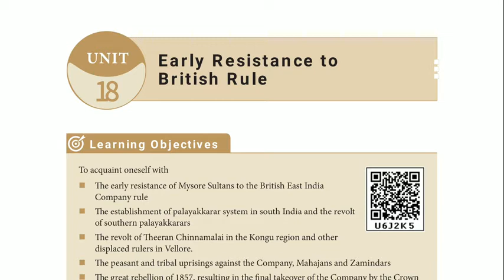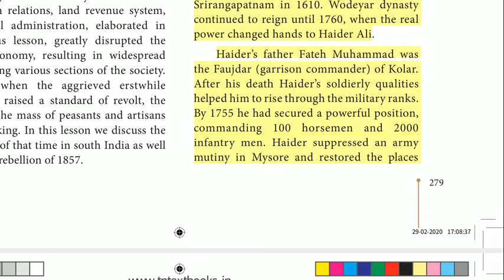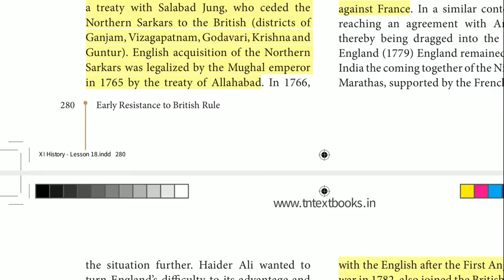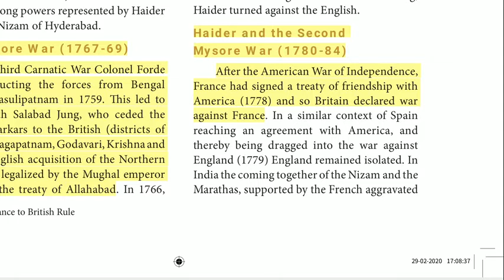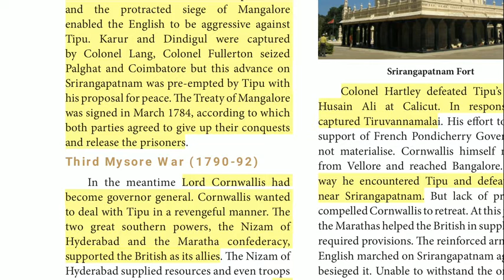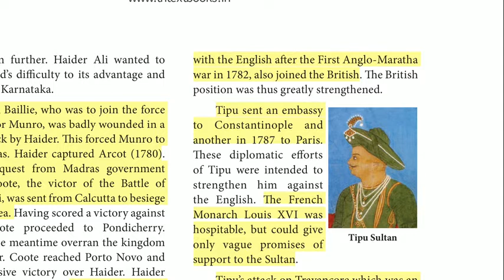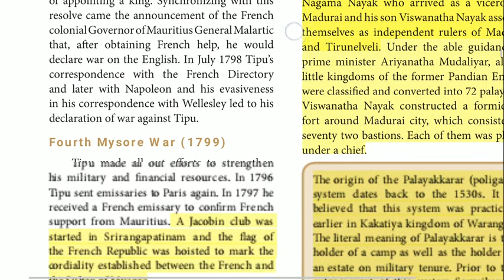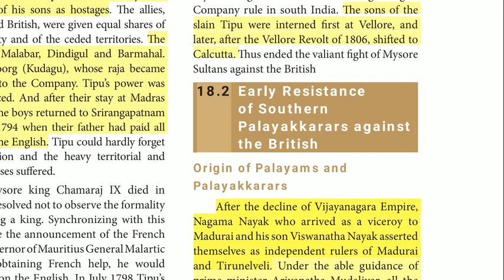11 th Newbook HISTORY VOL 2 " Early Resistance to British Rule " Important Points